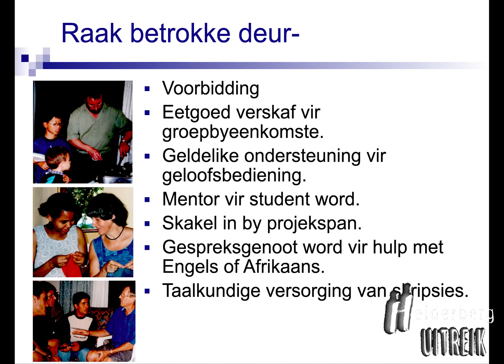2021 03 14 Internasionale Studente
Helderberg Uitreik Internasionale Studente 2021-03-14